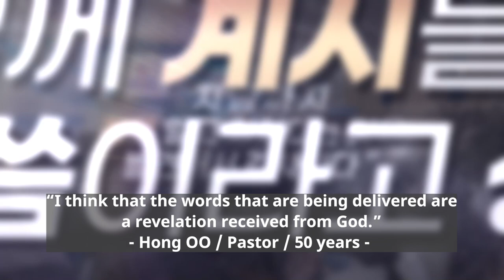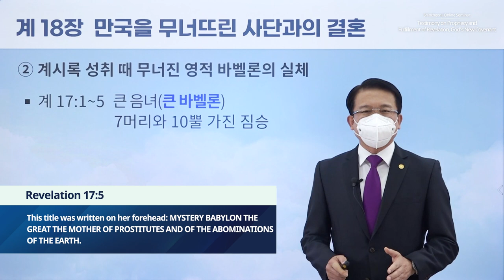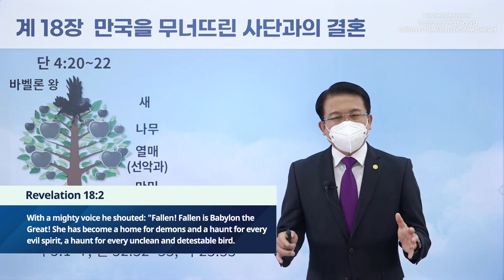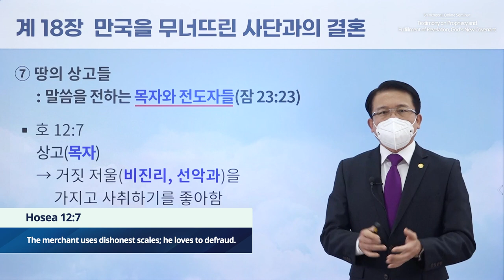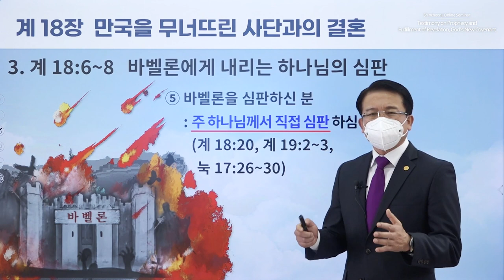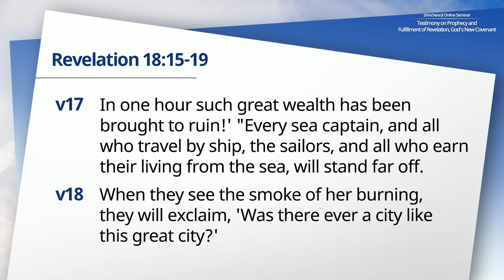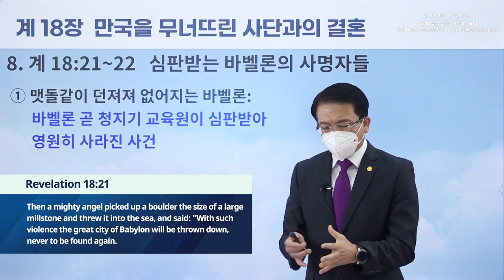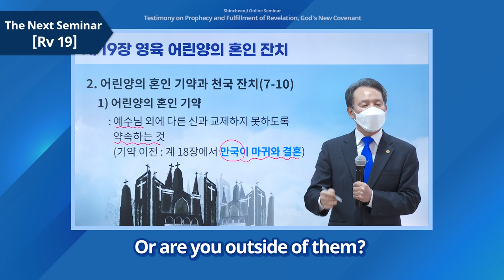[Revelation Chapter 18] Testimony on Prophecy and Fulfillment of Revelation, God's New Covenant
✅ Instructor: Lee Jae-sang Instructor
✅ Lecture: Revelation Chapter 18
✅ Seminar
* Period: 18 October – 27 December 2021
* Time & Day: Mondays and Thursdays at 10 AM (GMT +9)
* Instructors: Chairman Lee Man-hee, Leaders of the 12 Tribes